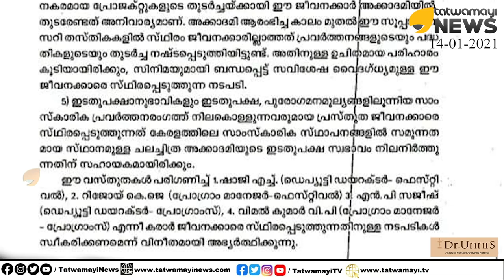കമലിനെതിരെ വീണ്ടും പീഡന പരാതി.. സർവ്വകലാ വല്ലഭനാണ് കേട്ടോ | Abuse allegation against Kamal again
കമലിനെതിരെ വീണ്ടും പീഡന പരാതി.. സർവ്വകലാ വല്ലഭനാണ് കേട്ടോ..
| Abuse allegation against Kamal again